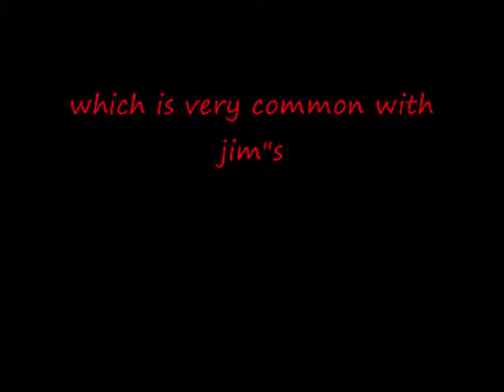jim morrison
the song called a feast of friends..take a look on the middle of the video on jim"s grave pics its really scary